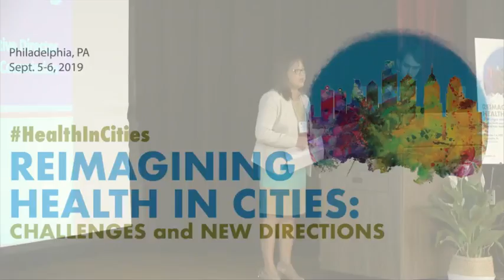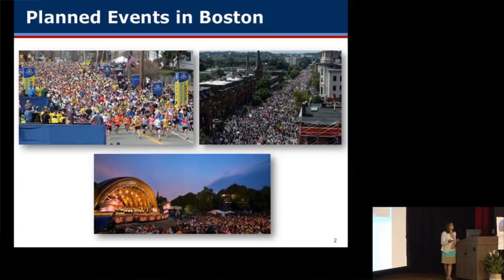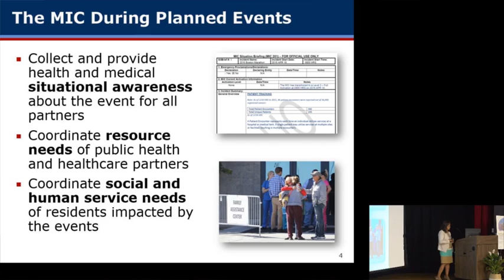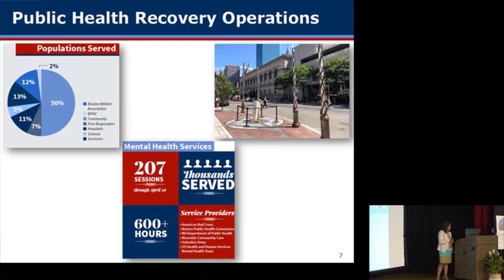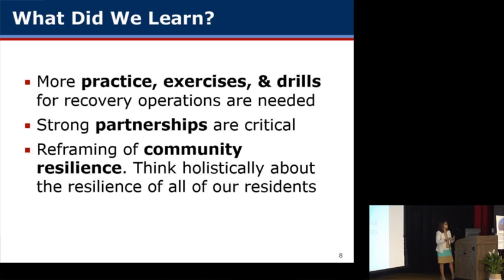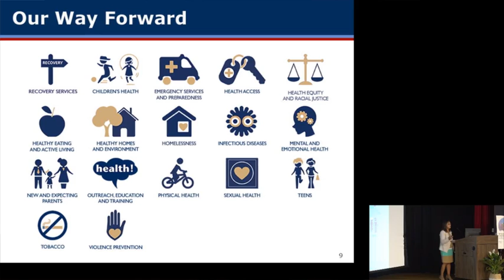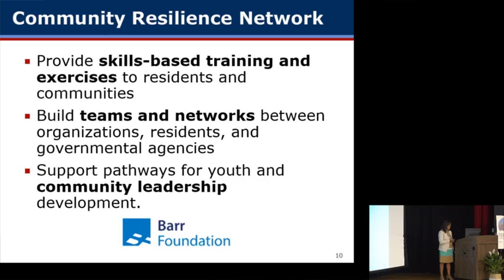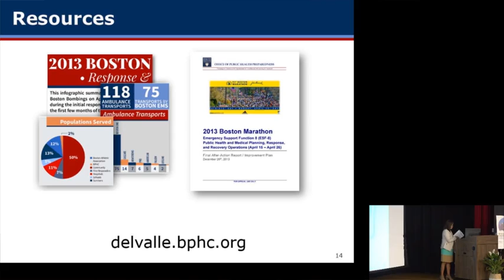2019 Reimagining Health in Cities: Challenges and New Directions - Monica Valdes Lupi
Session I: Addressing Urban Health Crises and Disaster Preparedness: The Perspective of Urban Health Leaders

"Bouncing Forward - Boston Strong: Building Resilient Communities After the Marathon Bombing," Monica Valdes Lupi, JD, MPH, Executive Director, Big Cities Health Commission.